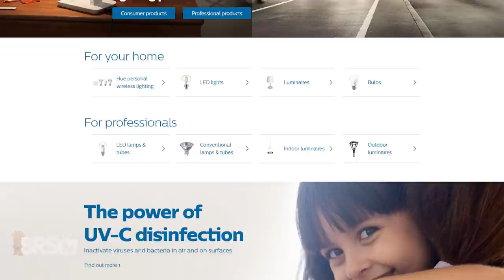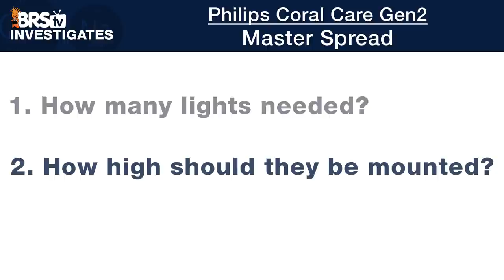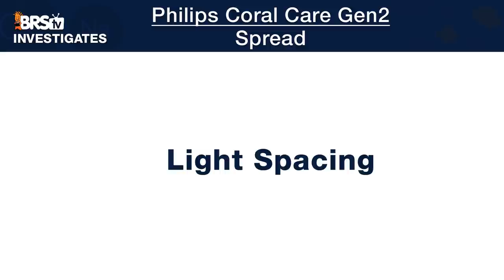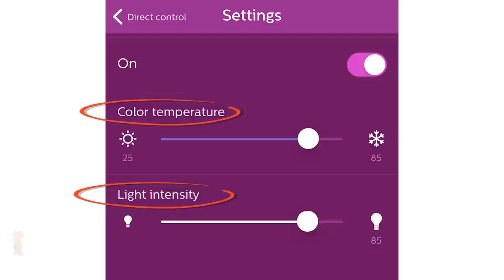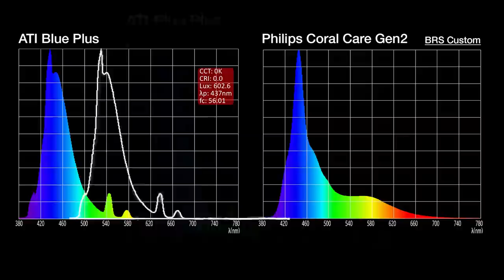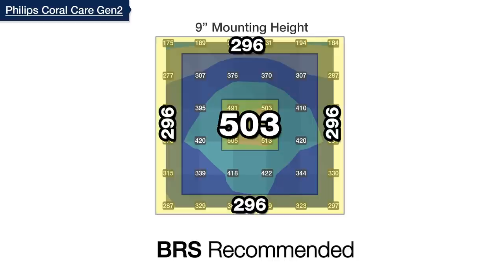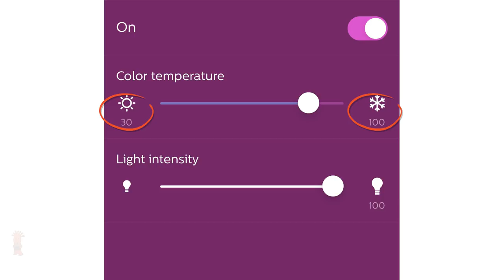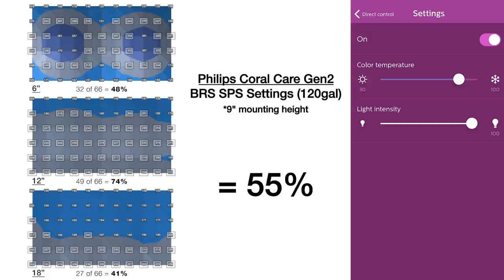Dead silent; large LED panel; designed to mimic nature, but how does it perform? Philips Coral Care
If your goal is to grow corals like they grow in the ocean, why not try to mimic the natural reef to do it? Today we test the Philips Coral Care Gen2 and their approach to a LED light that more closely mirrors the natural ocean environment. But the real question we seek to answer today...How will it perform over a reef tank?

The Philips Coral Care Gen2 with controller has landed at BRS!

Community Links!